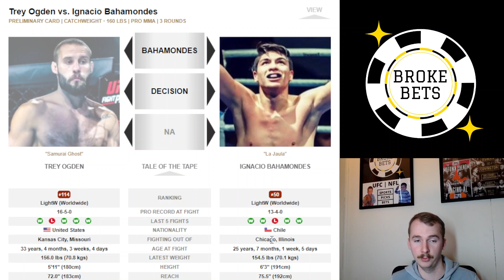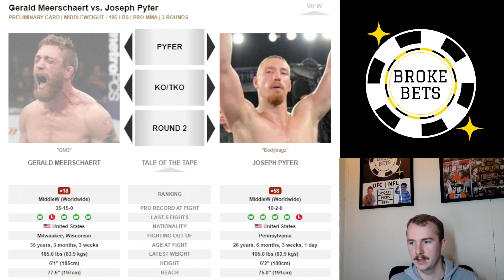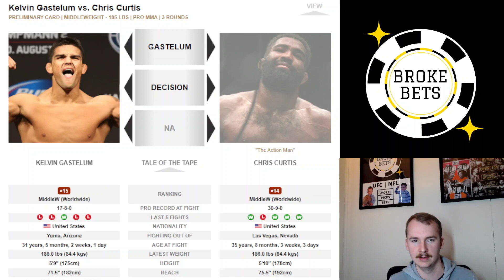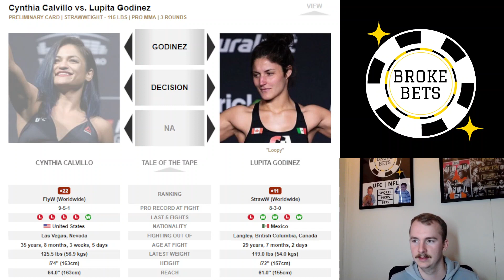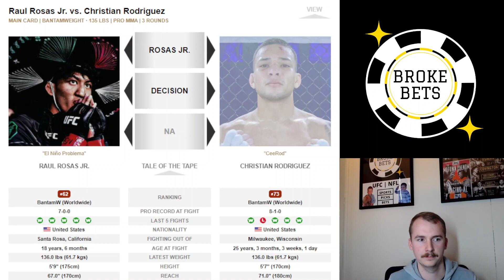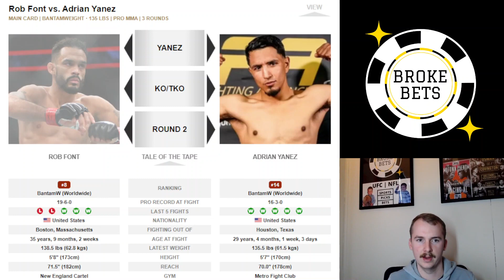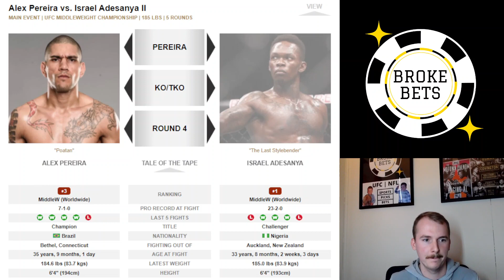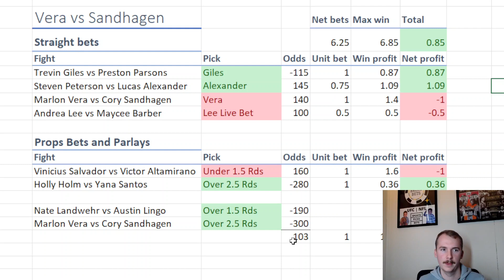UFC 287 | Alex Pereira vs Israel Adesanya | Full Card Breakdown, Picks, and Betting Tips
Breaking down and Predicting every fight for UFC 287.

UFC 2022 Betting and Picks results:
Picks: 61.25%
Units profit: +22.23 units
ROI: 8.48%

Thank you for the support. Hope you guys appreciate the content and make some money off it!

Timemarkers
0:20 Ignacio Bahamondes vs Trey Ogden
3:40 Chris Barnett vs Chase Sherman
5:30 Sam Hughes vs Jaqueline Amorim
7:40 Gerald Meerschaert vs Joseph Pyfer
11:00 Kelvin Gastelum vs Chris Curtis
14:30 Steve Garcia cs Shayilan Nuerdanbieke
16:15 Michelle Waterson-Gomez vs Luana Pinherio
18:30 Cynthia Calvillo vs Lupita Godinez
20:00 Kevin Holland vs Santiago Ponzinibbio
22:25 Raul Rosas Jr vs Christian Rodriguez
25:30 Rob Font vs Adrian Yanez
28:55 Gilbert Burns vs Jorge Masvidal
31:35 Alex Pereira vs Israel Adesanya
40:00 UFC San Antonio Recap